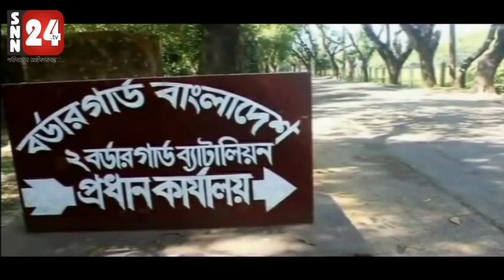কক্সবাজারের টেকনাফে অভিযানে ১১ লাখ ২০ হাজার পিস ইয়াবা আটক করেছে (বিজিবি) সদস্যরা